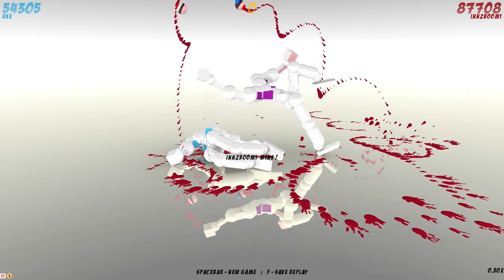RUN STRAIGHT AT HIM! | Replay Review - #60 (Toribash)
Which was your favourite today?